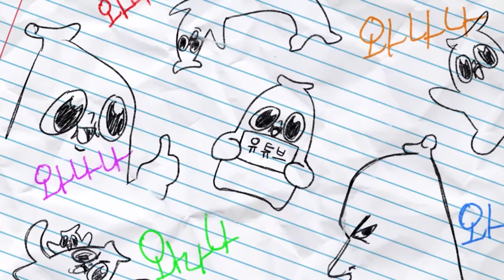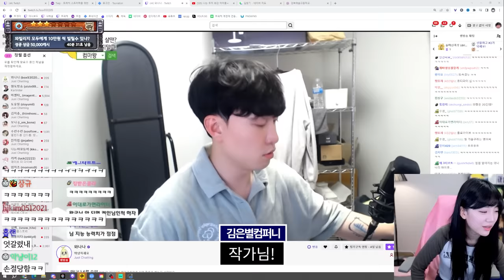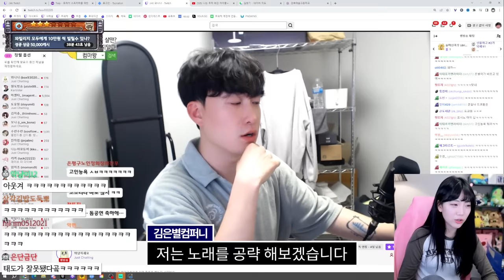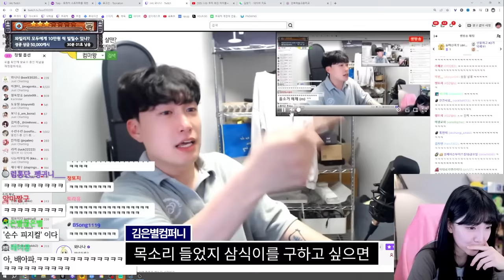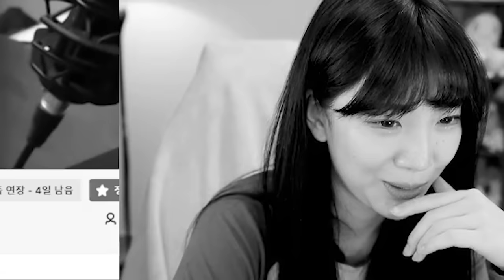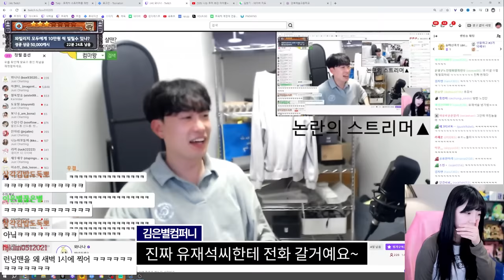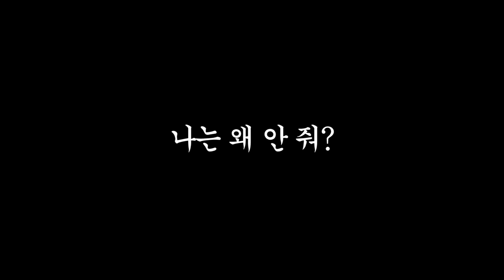속는다 vs 안속는다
ㅇㅎㄹ